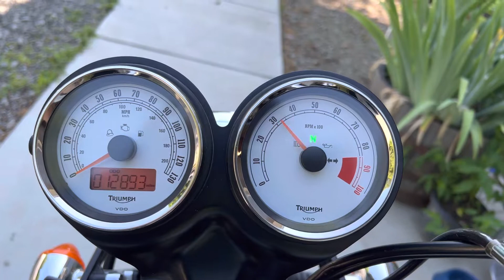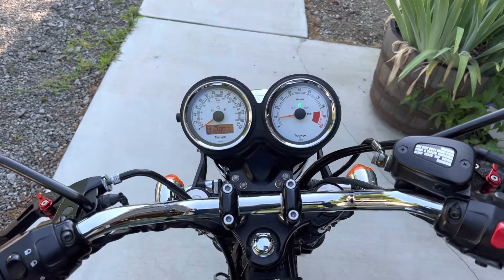2013 Triumph Thruxton Cold Start & Walk Around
2013 Triumph Thruxton 900 EFI in Brooklands Green. Cold start and walk around.

I purchased this bike ~1 year ago, from a private seller, w/11,624 miles. It currently has 12,893. I changed the oil & filter, and added some ergonomic accessories noted below.

I love the bike - it’s never given me any problems - runs & rides wonderfully. After getting my Moto Guzzi, it doesn't get ridden very much - this is my reason for selling.

It currently has slightly taller than factory handlebars, aftermarket adjustable levers, mirrors, grips, and a leather Corbin Gunfighter seat. When I purchased the bike, it had a British Customs fender eliminator kit installed, but also included all of the stock parts. I put the stock fender and turn signals back on when I put the Corbin seat on. It's all plug & play - no wires have been cut or spliced.

All of the original parts are included with the sale: stock seat and color matched seat cowl, handlebars, mirrors, etc.. - along with the fender eliminator kit. The tires appear to have about half or more of their life left.

Located near Bloomington, Indiana. Message me through Facebook for more info or to set up an appointment to see it in person